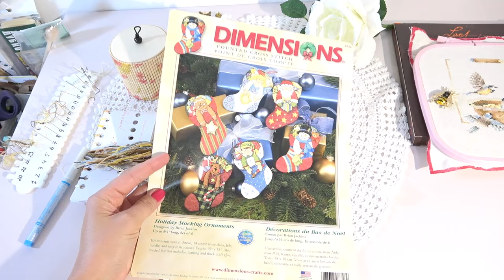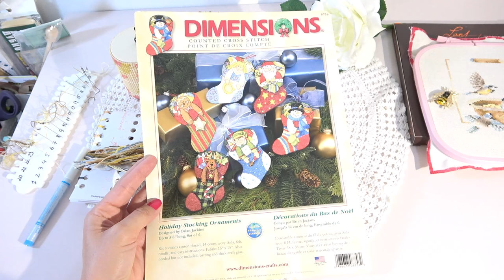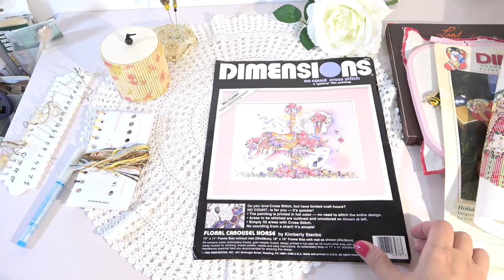Три финиша/Lanarte/Dimensions/RIOLIS/вышивка крестом/@JuliaCreation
1. Dimensions Floral Carousel Horse (by Kimberly Stendo) 35*28cm
2. Lanarte "Feeding Dish with birds" 12,5*15,5 см.
3. Dimensions Holliday Stockings Ornaments, desing by Brian Jackins.